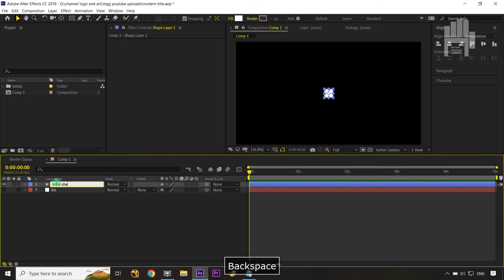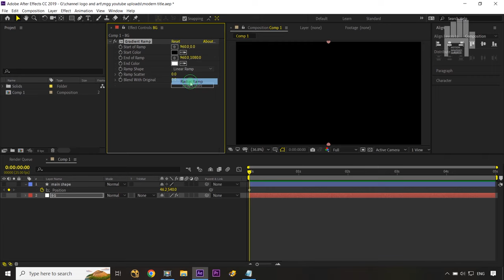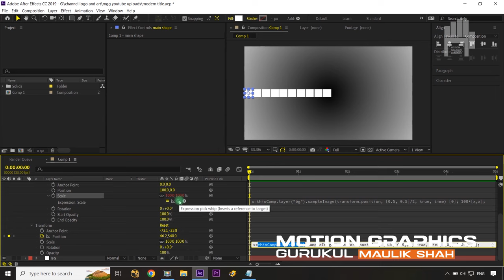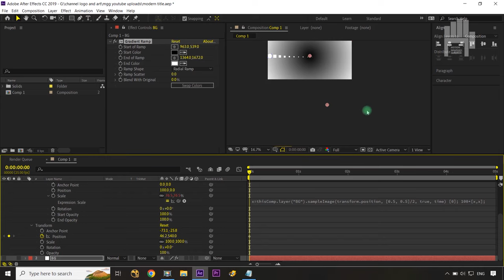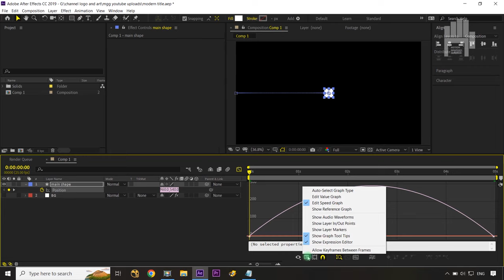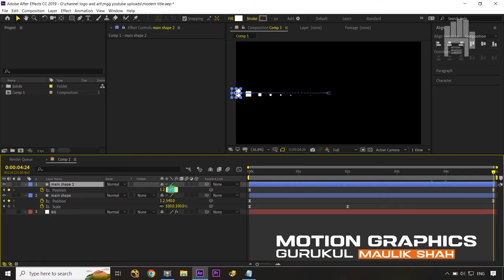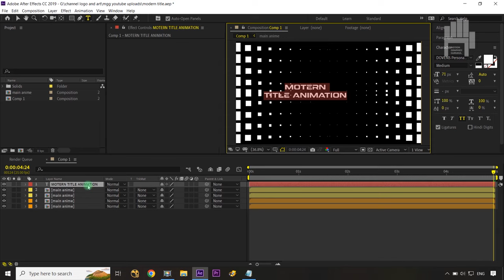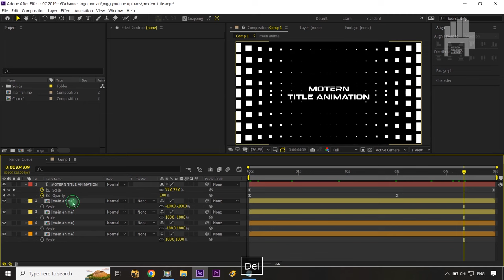Modern Title Animation Tutorial in After Effects | Background Motion Graphics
Looking to take your video title animation intros to the next level? Look no further! In this background motion graphics tutorial, I'll guide you step-by-step on how to create stunning modern title animations in After Effects.
In this after effects tutorial, we are going to use shape repeater, gradient ramp, and scal expression to create amazing background motion graphcis and modern title animation.

If you still have any doubts or queries about any point discussed in this Modern Title Animation Tutorial in After Effects | Background Motion Graphics tutorial, just post them in the comments section and we'll get back to you right away.

YOUR QUERIES👇👇🎯👍 :
modern title
title
title animation
animation
animation tutorial
after
effects
after effects
after effects tutorial
background
background motion graphics
motion
graphcis
motion graphcis
tutorial
text animation
title reveal
text reveal

what is title animation
title animation ideas
modern movie titles
modern titles
modern animations
modern motion graphics
animated titles after effects
modern titles premiere pro
modern animation styles
title motion
modern animation
modern 2d animation

adobe after effects title animation
after effects tutorial cinematic title animation in after effects
how to make a title animation in after effects
2d animation after effects

Maulik Shah.